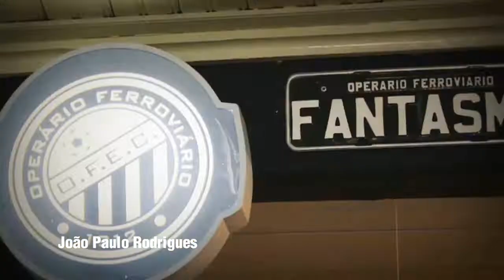Papo de Boteco #299